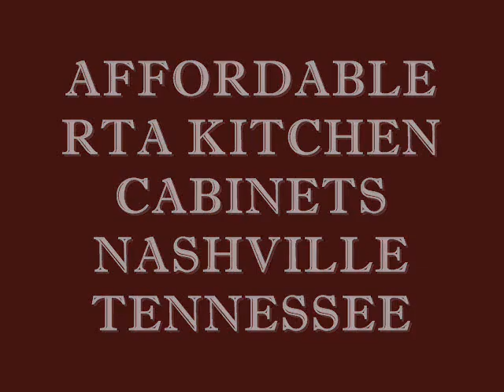Affordable RTA Kitchen Cabinets Nashville Tennessee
Whether youre redoing a kitchen or bath for personal enjoyment or you are a contractor in need of a bulk order, ordering your cabinets online can make a great deal of sense. At Online Cabinets Direct, we provide you an alternative to going from store to store to find quality products at affordable prices.